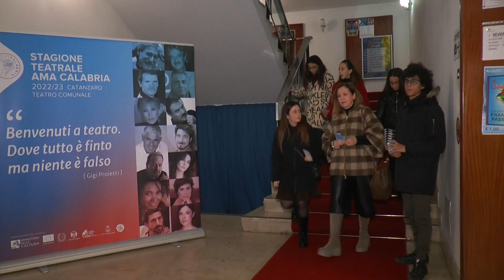AMA CALABRIA presenta PRELUDES a Catanzaro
Una proposta AMA CALABRIA: PRELUDES, con i danzatori Anbeta Toromani, Amilcar Moret Gonzalez, Alessandro Macario ed al pianoforte Sofia Vasheruk - Teatro Comunale Catanzaro.